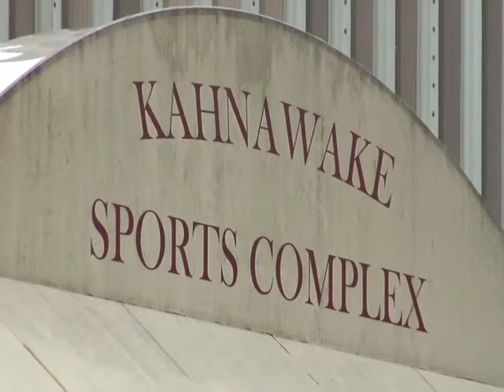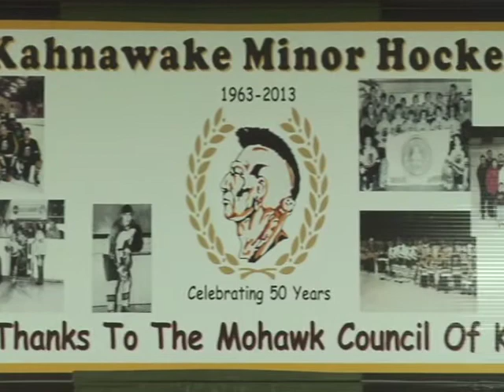Habs Alumni to play at Kahnawake Sports Complex for fundraiser (re-edit)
The Montreal Canadiens Alumni Tour (presented by Canadian Tire) is coming to the Kahnawake Sports Complex on Friday, February 6th 2015.

A team consisting of former Habs players will take on a team of Kahnawake all-stars in a charity game to raise funds for a new children’s park to be named in honor of the late Orville Standup. Among the players confirmed is John Chabot (Algonquin, Kitigan Zibi), who played for the Canadiens from 1983 to 1985 and tallied 50 points in 66 games.